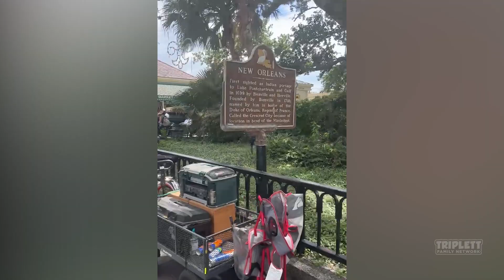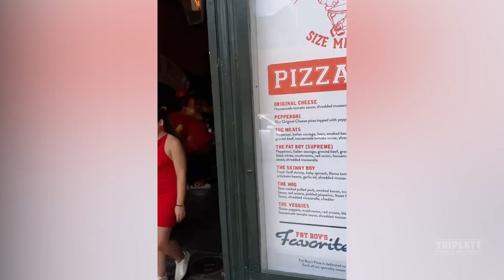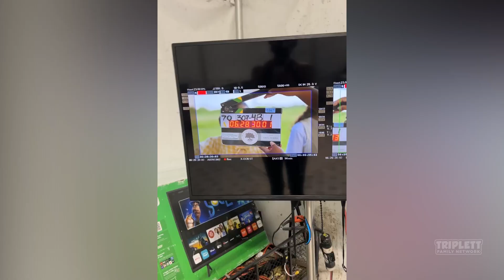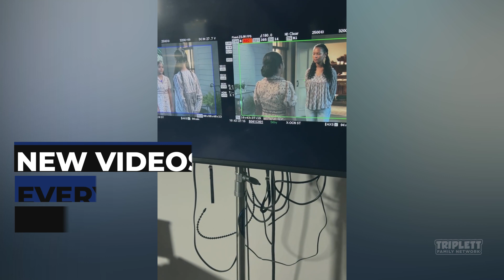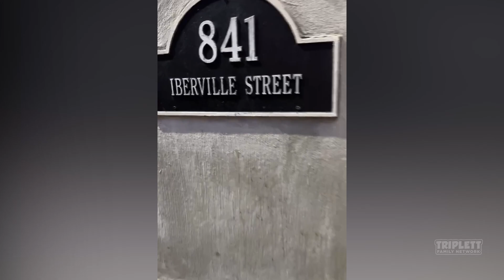Secrets of Sulpher Springs | (Behind the Scenes Part 2)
Video Edited by @muryumijaz